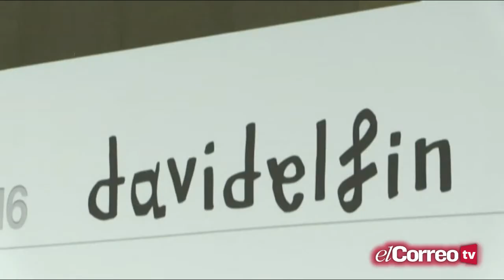Homenaje a David Delfín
Sentido homenaje al diseñador David Delfín